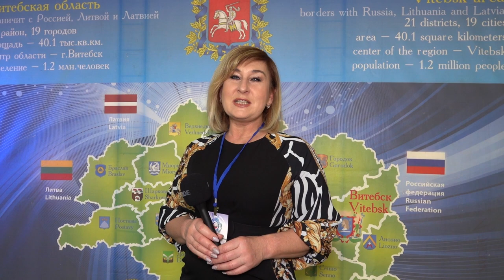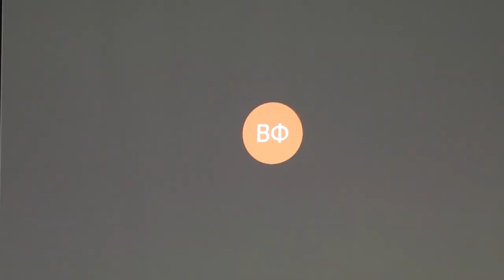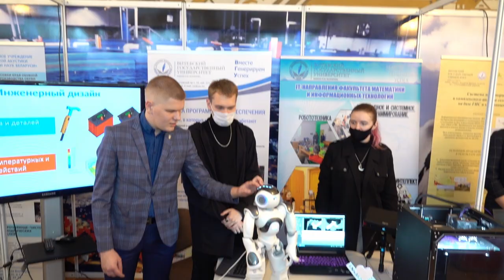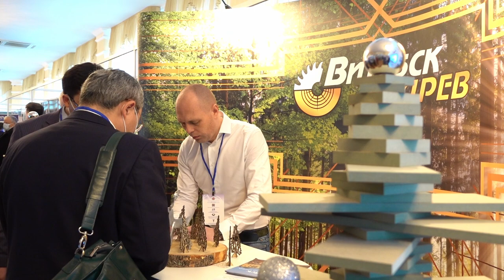Витебский ИНВЕСТФОРУМ 2021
Девятый Международный экономический форум "Инновации. Инвестиции. Перспективы" прошел в Витебске. Чем удивил он гостей и насколько мероприятие носило практический характер, узнайте в статье